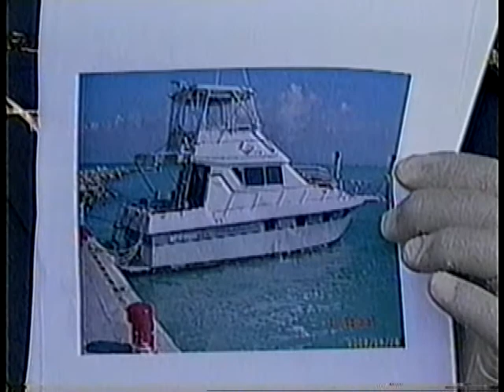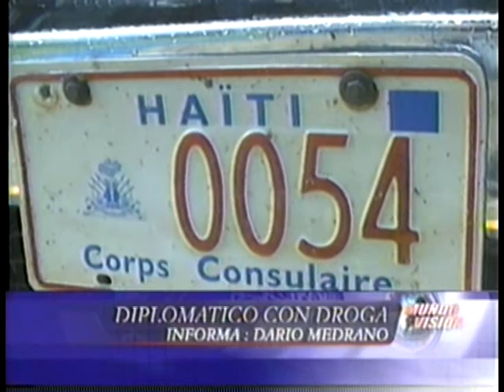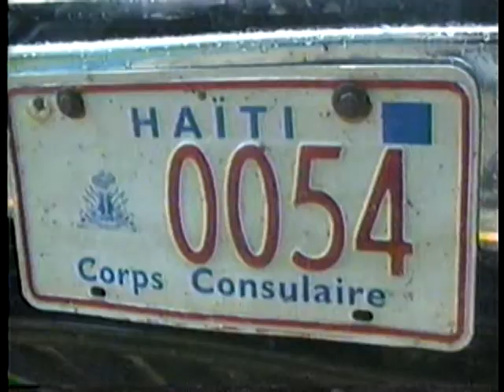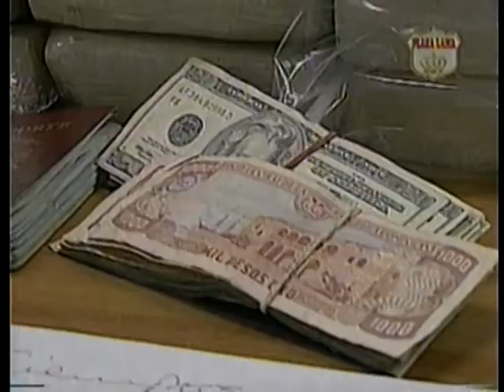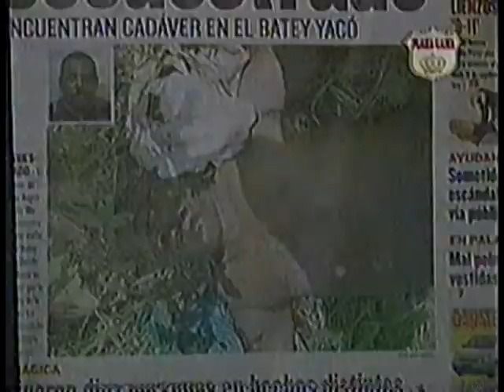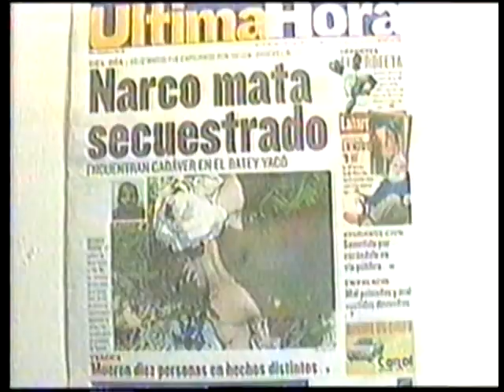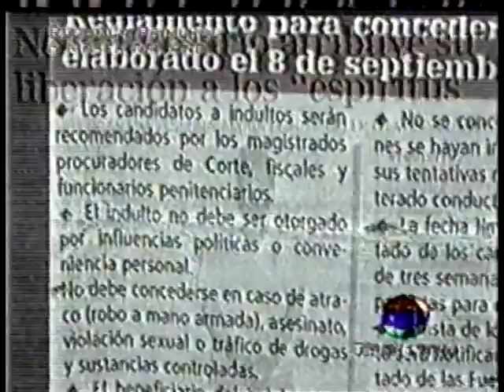PRM Y PPH=DROGAS,SICARIATO,CRIMENES NO SE PUEDE OCULTAR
EL CAMBIO QUE PIDEN LOS QUE DESCONOCEN LO QUE FUE EL PERIODO 2000/2004 ES UN CAMBIO QUE ESTE PUEBLO NO PERMITIRAS.